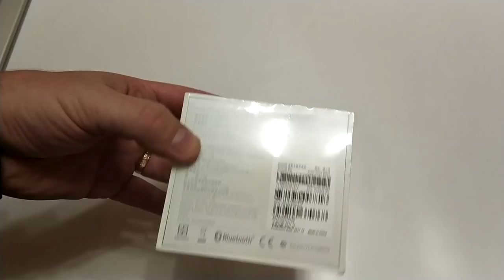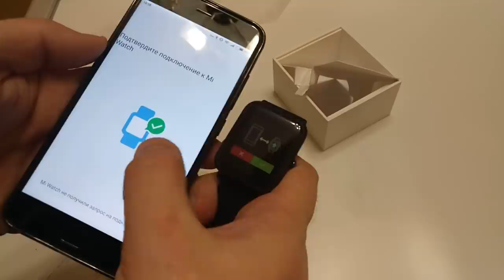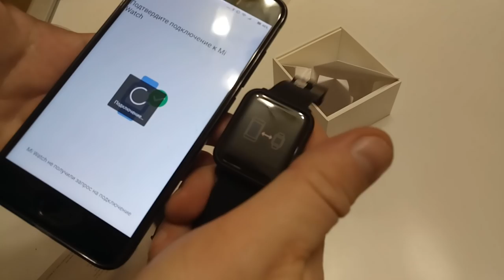Xiaomi AMAZFIT Bip из GearBest. Распаковка. ZTD#322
. 🔥 В этом видео распаковка часов Xiaomi AMAZFIT Bip из магазина GearBest.